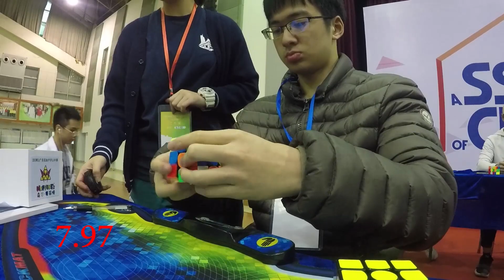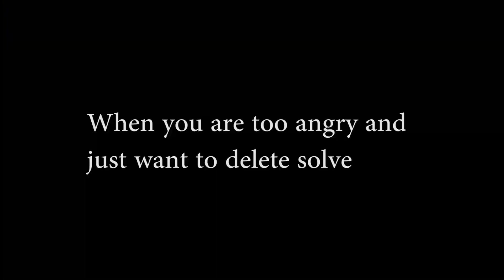3x3 8.37 avg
Cube: Gan 356X